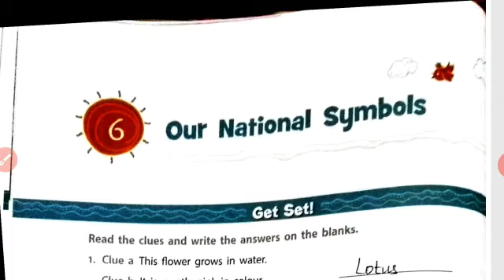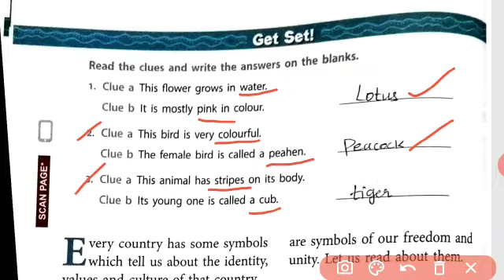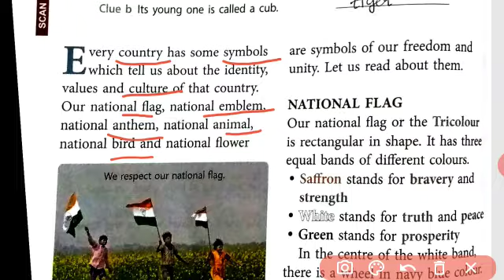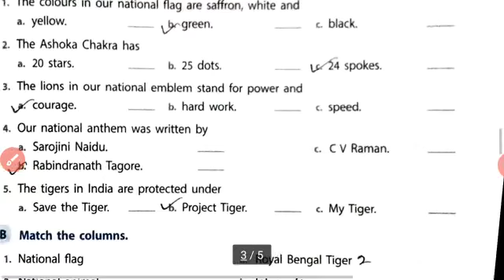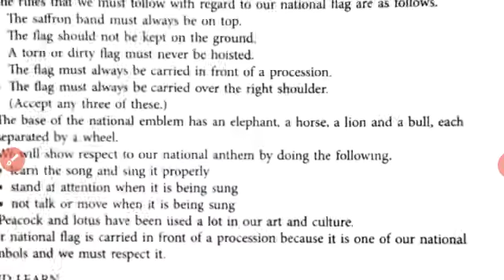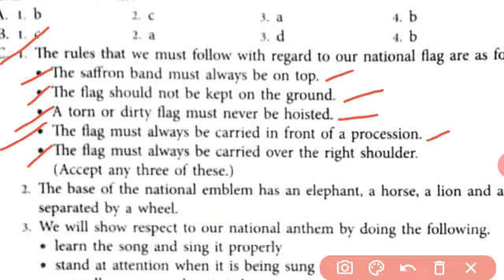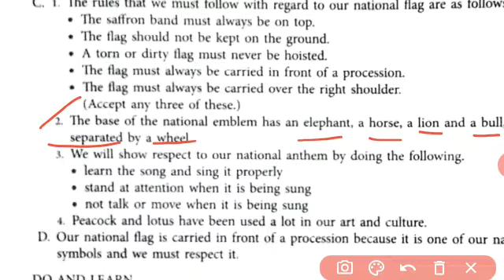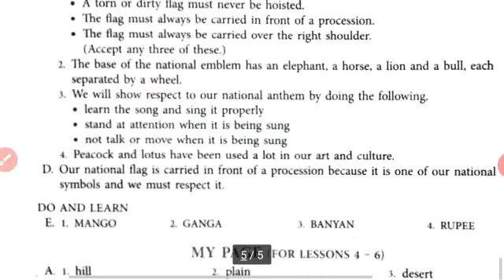III - STD - SOCIAL - LESSON - 6 - OUR NATIONAL SYMBOLS - REVISION